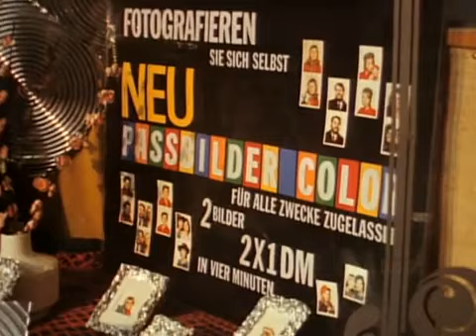Sonderdezernat K1 - Flucht - 10 von 23